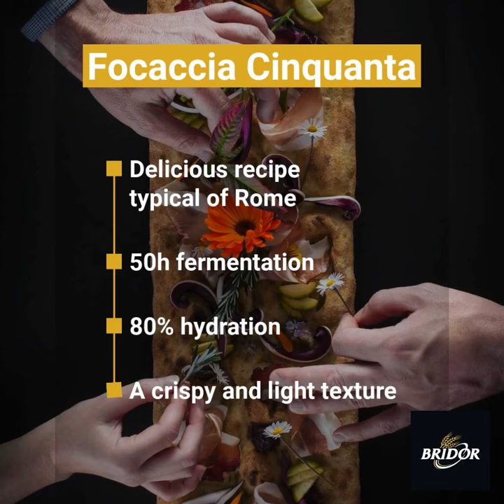🔍 Focaccia, a product at the heart of Italian culinary history!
[Focacciacinquanta] 🔍 La Focaccia, un produit au cœur de l’histoire culinaire italienne ! Découvrez notre gamme de Focaccia Cinquanta typique de Rome.

👨‍🍳 Son secret ? 50h de fermentation et 80% d’hydratation pour une texture croustillante et légère. La recette est réalisée avec de la farine de blé, de l’huile d’olive vierge extra et d’une pâte fermentée (Biga).

🔎 Pour une variété d’usages en recettes chaudes et froides, deux formats sont disponibles: 210g et 450g.

[Focacciacinquanta] 🔍 Focaccia, a product at the heart of Italian culinary history! Discover our range of Focaccia Cinquanta typical of Rome.

👨‍🍳 Its secret? 50 hours of fermentation and 80% hydration for a crispy and light texture. The recipe is made with wheat flour, extra virgin olive oil and fermented dough (Biga).

🔎 For a variety of uses in hot and cold recipes, two formats are available: 210g and 450g.